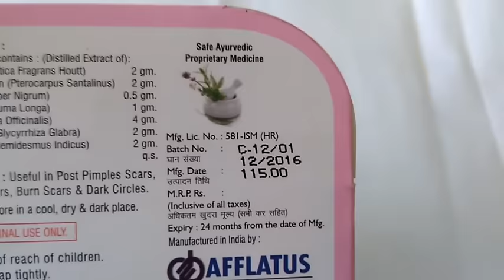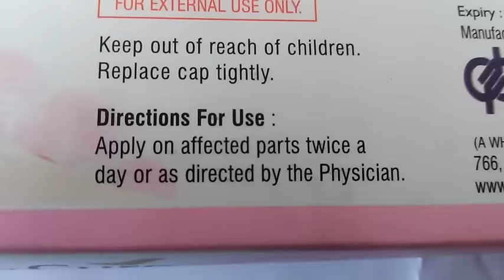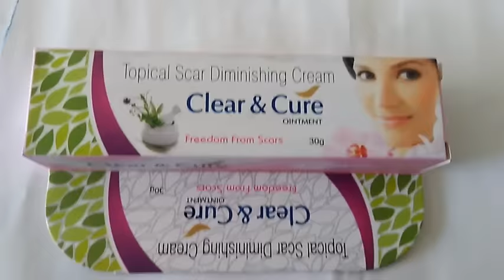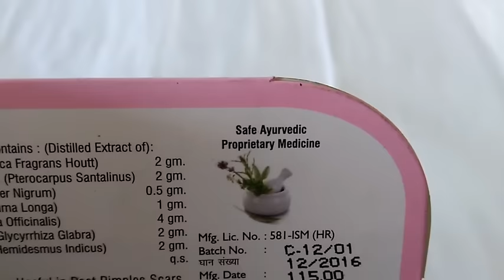CLEAR&CURE CREAM REVIEW IN HINDI[FREEDOM FROM SCAR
क्लियर एंड क्योर क्रीम रिव्यु इन हिंदी
बनिया हैंडसमuse full in post pimples scar burn scar streach scar and dark circles